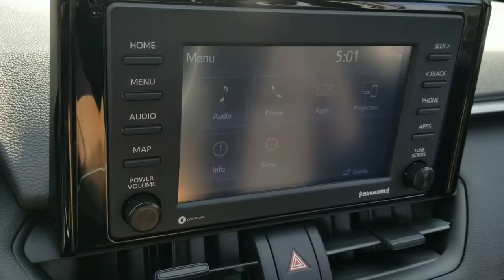2021 Toyota RAV4 Oaklawn, Chicago, Orland Park, Lagrange, Palos, IL 97011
MAGNETIC GRAY  2021 Toyota RAV4 available in Oak Lawn, Illinois at Oak Lawn Toyota. Servicing the Chicago, Orland Park, Lagrange, Palos, IL area.

4320 W. 95th Street

1 Seatback Storage Pocket, 1095# Maximum Payload, 14.5 Gal. Fuel Tank, 2 12V DC Power Outlets, 2 LCD Monitors In The Front, 4-Way Passenger Seat, 4-Wheel Disc Brakes w/4-Wheel ABSFront Vented DiscsBrake AssistHill Hold Control and Electric Parking Brake, 550CCA Maintenance-Free Battery w/Run Down Protection, 60-40 Folding Split-Bench Front Facing Manual Reclining Fold Forward Seatback Rear Seat, 8-Way Driver Seat, ABS And Driveline Traction Control, Air Filtration, Airbag Occupancy Sensor, ALL WEATHER LINER PACKAGE (TMS)-inc: All Weather Floor LinersCargo Liner (TMS), Analog Appearance, Auto On/Off Aero-Composite Led Low/High Beam Daytime Running Auto High-Beam Headlamps w/Delay-Off, Automatic Full-Time All-Wheel, Axle Ratio: 3.177, Back-Up Camera, Black Bodyside Cladding and Black Wheel Well Trim, Black Grille w/Body-Color Surround, Black Rear Bumper w/Black Rub Strip/Fascia Accent, BLACKOUT EMBLEM OVERLAYS (TMS), Blind Spot, Body-Colored Door Handles, Body-Colored Front Bumper w/Black Rub Strip/Fascia Accent, Body-Colored Power Heated Side Mirrors w/Manual Folding and Turn Signal Indicator, Brake Actuated Limited Slip Differential, Cargo Area Concealed Storage, Cargo Space Lights, Carpet Floor Trim, Chrome Side Windows Trim and Black Front Windshield Trim, Clearcoat Paint, Collision Mitigation-Front, Compact Spare Tire Mounted Inside Under Cargo, Cruise Control w/Steering Wheel Controls, Cruise Control-Steering Assist, Curtain 1st And 2nd Row Airbags, Day-Night Rearview Mirror, Deep Tinted Glass, Delayed Accessory Power, Distance Pacing w/Traffic Stop-Go, Driver And Passenger Visor Vanity Mirrors w/Driver And Passenger Auxiliary Mirror, Driver Foot Rest, Driver Knee Airbag and Passenger Cushion Front Airbag, Dual Stage Driver And Passenger Front Airbags, Dual Stage Driver And Passenger Seat-Mounted Side Airbags, Dual Zone Front Automatic Air Conditioning, Electric Power-Assist Speed-Sensing Steering, Electronic Stability Control (ESC), Emergency Sos, Engine Auto Stop-Start Feature, Engine Immobilizer, Engine: 2.5L DOHC 4-Cylinder w/Dual VVT-i, Fade-To-Off Interior Lighting, Fixed Rear Window w/Fixed Interval Wiper and Defroster, FOB Controls -inc: Cargo Access, Front And Rear Anti-Roll Bars, Front Bucket Seats -inc: 8-way power-adjustable driver's seat w/lumbar support and 4-way adjustable front passenger seat, Front Center Armrest and Rear Center Armrest, Front Cupholder, Front Fog Lamps, Front Map Lights, Full Carpet Floor Covering, Full Cloth Headliner, Full Floor Console w/Covered StorageMini Overhead Console w/Storage and 2 12V DC Power Outlets, Galvanized Steel/Aluminum Panels, Gas-Pressurized Shock Absorbers, Gauges -inc: SpeedometerOdometerEngine Coolant TempTachometerTrip Odometer and Trip Computer, Glove Box, GVWR: 4 610 lbs, Headlights-Automatic Highbeams, HVAC -inc: Underseat Ducts and Console Ducts, Instrument Panel BinDriver And Passenger Door Bins, Integrated Roof Antenna, Interior Trim -inc: Metal-Look Interior Accents, Laminated Glass, LED Brakelights, Lip Spoiler, Low Tire Pressure Warning, Manual Adjustable Front Head Restraints and Manual Adjustable Rear Head Restraints, Manual Tilt/Telescoping Steering Column, MUDGUARD (TMS), Multi-Link Rear Suspension w/Coil Springs, Outboard Front Lap And Shoulder Safety Belts -inc: Rear Center 3 PointHeight Adjusters and Pretensioners, Outside Temp Gauge, Permanent Locking Hubs, Power 1st Row Windows w/Front And Rear 1-Touch Up/Down, Power Door Locks w/Autolock Feature, Power Rear Windows and Fixed 3rd Row Windows, Quasi-Dual Stainless Steel Exhaust w/Chrome Tailpipe Finisher, Radio w/Seek-ScanClockSpeed Compensated Volume ControlSteering Wheel Controls and Radio Data System, Radio: AM/FM Stereo -inc: 7.0' touchscreen6 speakersUSB media porthands-free phone capabilityadvanced voice recognition and music streaming via Bluetooth wireless technologyAndroid AutoApple CarPlay and Amazon Alexa compatibleSirius XM w/3-month All Access trialConnected Services Safety Connect w/1-year trialand Wi-Fi Connect w/up to 2GB within 3-month trialSee for details, Rear Child Safety Locks, Rear Cupholder, Roll-Up Cargo Cover, Roof Rack Rails Only, Safety Connect Tracker System, Side Impact Beams, Steel Spare Wheel, Strut Front Suspension w/Coil Springs, Systems Monitor, Tailgate/Rear Door Lock Included w/Power Door Locks, Towing Equipment -inc: Trailer Sway Control, Toyota Safety Sense (TSS) 2.0 and Rear Cross-Traffic Alert (rcta), Transmission w/Driver Selectable Mod